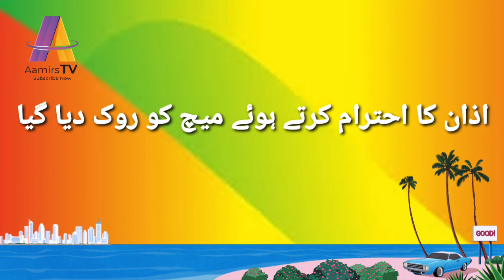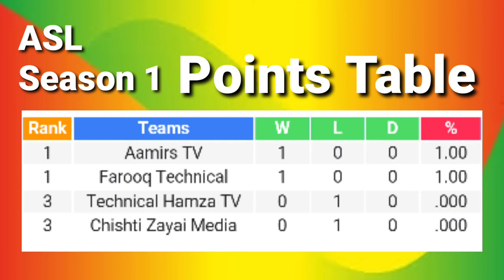ASL Season 1| Farooq Teacnical Vs Dukhi Duniya | Match 2 | Aamirs TV